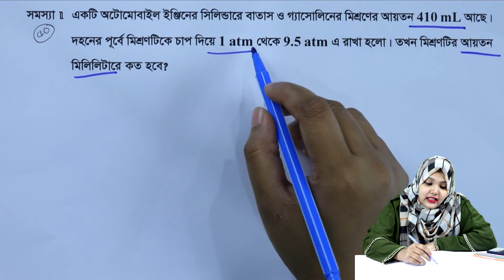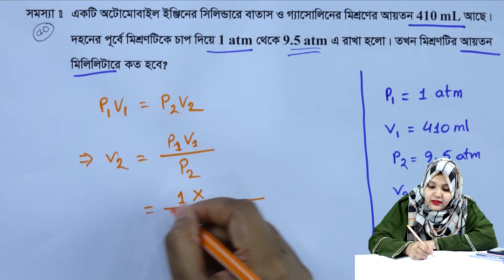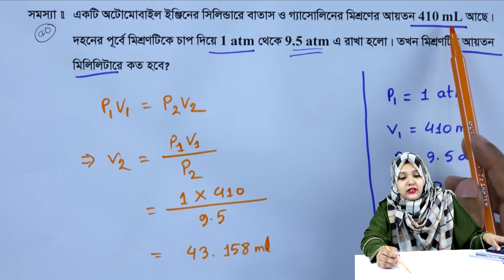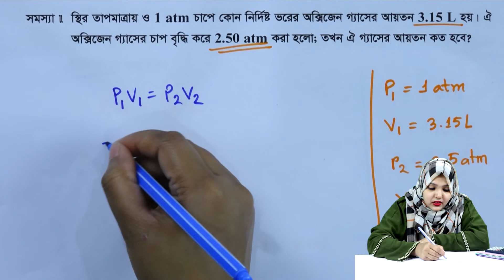পরিবেশ রসায়ন || পর্ব ৫০ || অধ্যায় ১ || রসায়ন ২য় পত্র || HSC Chemistry 2nd Paper Chapter 1